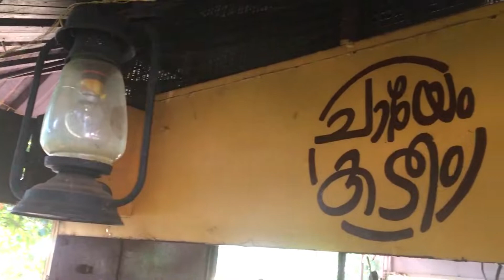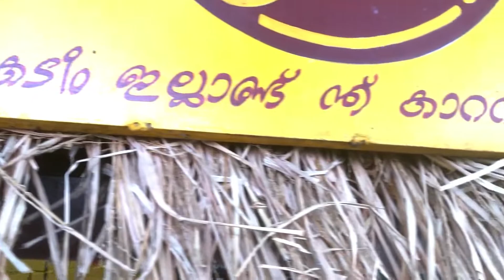Vlog 8:- Beach Vibes are nothing without tea and bites ☕| ചായേം കടിയും ഇല്ലാതെ എന്ത് കാറ്റും കടലും.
ചായേം കടീം... വ്യത്യസ്ത തരം കടികളും ചായയും  ആണ് ഇവിടുത്തെ പ്രത്യേകത.. കടലിൻറെ തീരത്തിരുന്ന് ഒരു ചായ ഒക്കെ കുടിച്ച്  സൊറ  പറയാനും  ഉഷാറാക്കാനും പറ്റിയ സ്ഥലം..കോഴിക്കോട് ബീച്ചിൽ ലയൺ പാർക്കിന്റെ അടുത്ത് ആയിട്ടാണ്  ഈ ചായയും  കടിയും  എന്ന ഷോപ്പ് ഉള്ളത്..